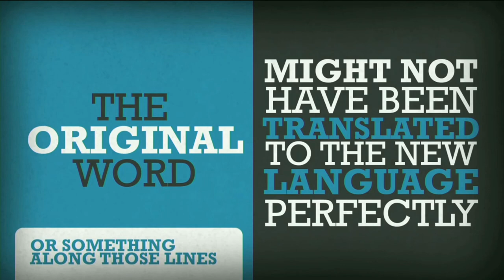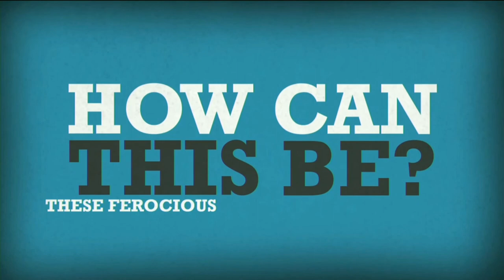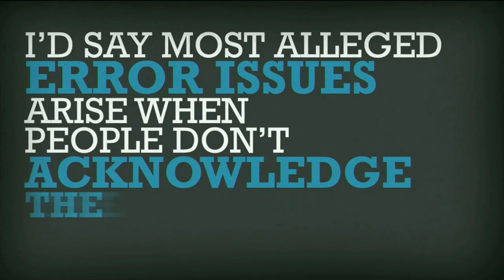Apologetic's Conference with Carl Kerby | Sunday Evening | Whose "Voice" Are We Listening To?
Don't miss a single session -- you can watch them all here on our YouTube channel.